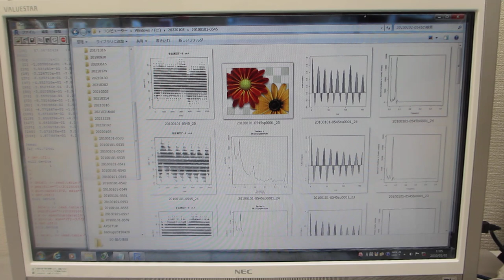超音波実験（表面弾性波の相互作用）に関する音圧データ解析